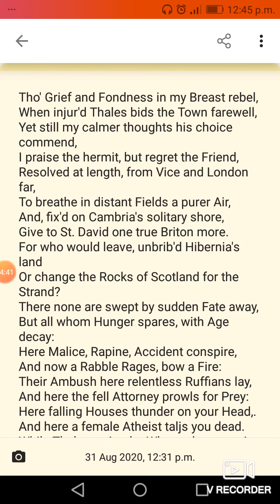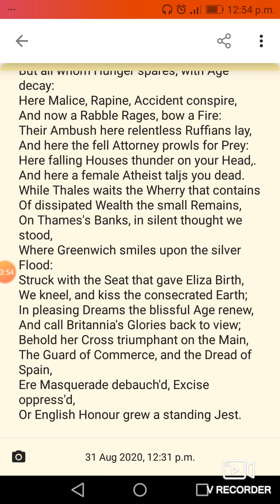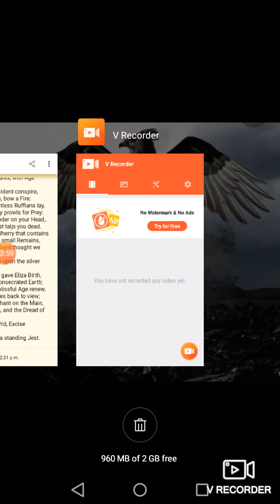London English literature poem by Samuel Johnson summary in hindi and English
London
summary of London in hindi and English
analysis of London poem English literature
English honors
London by Samuel Johnson
The age of Johnson
Third Satire of Juvenal
Quis ineptae
Tam patiens urbis, tam ferreus ut teneat se?